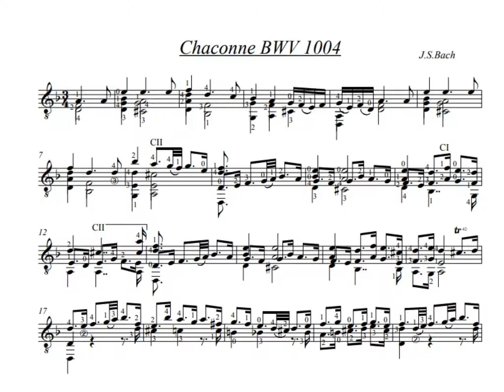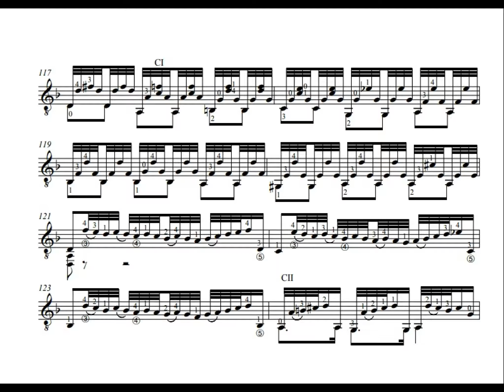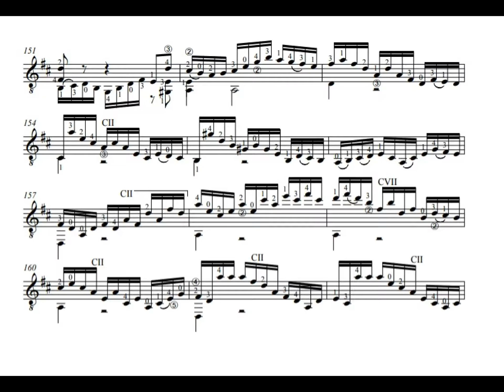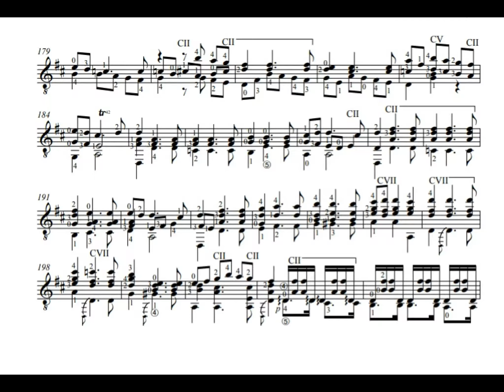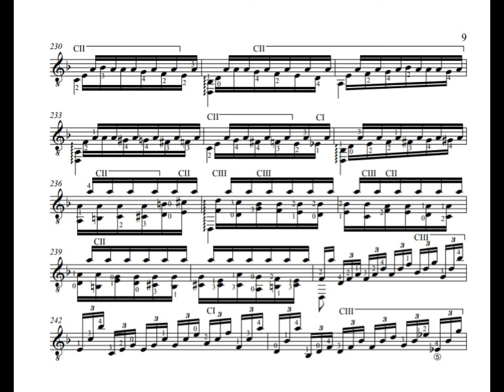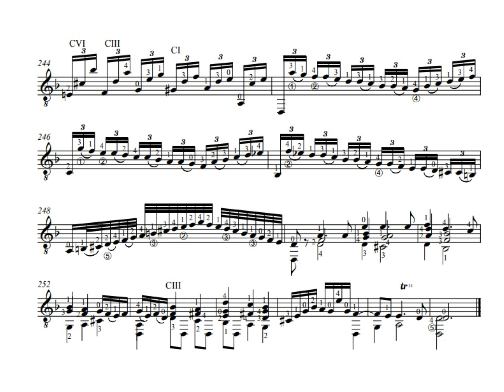Bach Chaconne BWV1004 - Classical Guitar